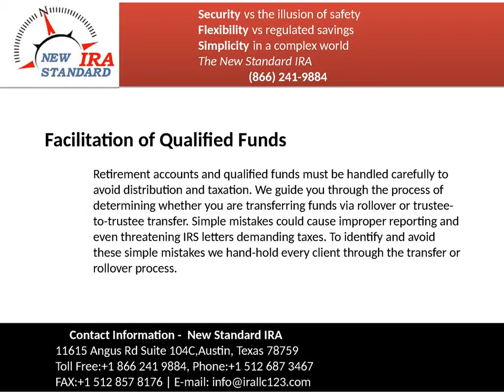Self Directed IRA IRALLC123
Have you ever heard of self directed IRA investing? If you have, you're one of the lucky ones. Not many people know about self directed IRA investing